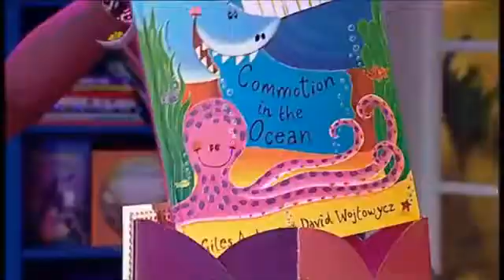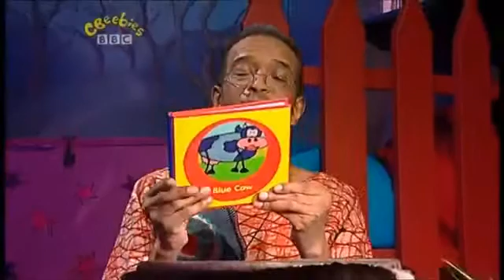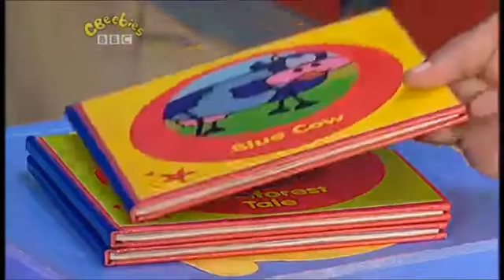The Story Makers: Series 2: Lots of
When midnight strikes in the children's library, it is time for the Story Makers to come out and make new stories. Jackson finds it hard to count when Jelly keeps interrupting him.

Stories
Playbook: Aquarium
Rainforest Tales: The tree of life
Blue Cow: Magical Blue Cow